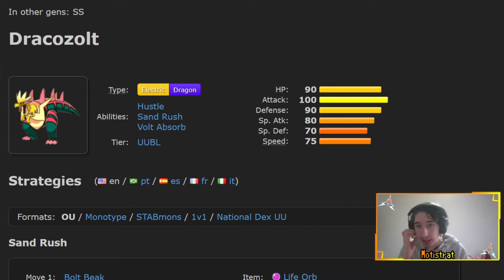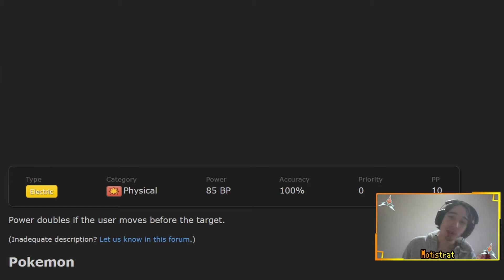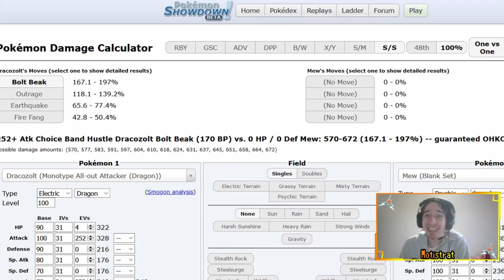ANALYSE STRATÉGIQUE DE GALVAGON !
Il y a des questions qu'il ne vaut pas se poser. Nottament celle ou on cherche la logique de game freak quand ils créent une nouvelle attaque.
"ouais les gars, on va faire une attaque qui aura une puissance de 85*2 et on va la donner à des pokemons qui auront un talent qui boost cette attaque. Et si en plus elle pouvait être stabé ? Ouais c'est une bonne idée !".
Et voilà ou en sont les stratèges en 2021.